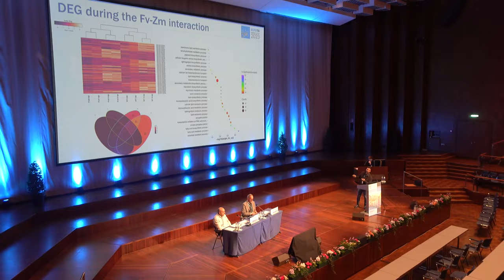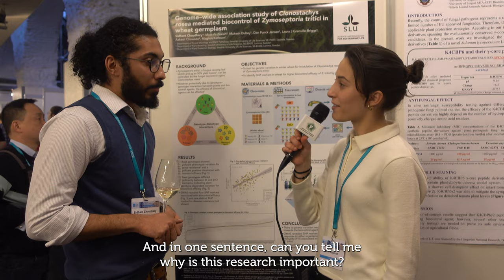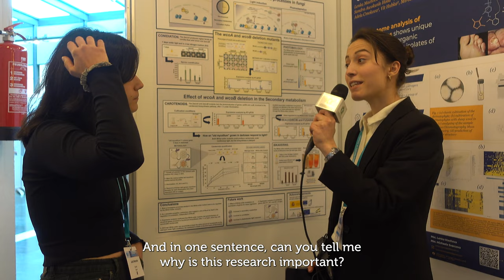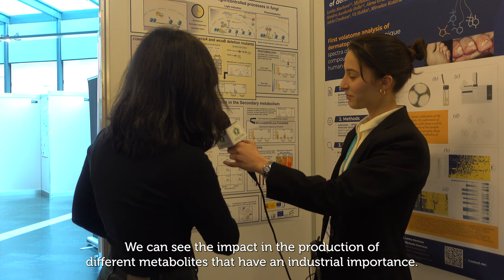Poster presenters at European Conference on Fungal Genetics Part 1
We loved being in Innsbruck and getting to meet some of the poster presenters at the 16th European Conference on Fungal Genetics! This was a FEMS Sponsored Event, in which we supported 25 Early Career Scientists to attend with a grant.

At ECFG16 we spoke to many young scientists with a huge range of interesting research on display. They gave us short breakdowns of the poster topic and research area in this video.